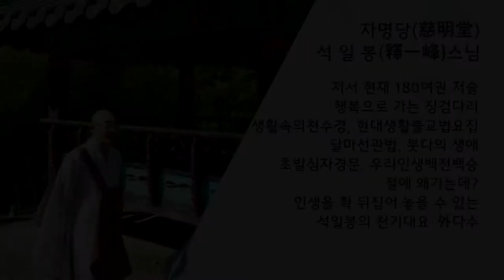행복동행 제94회... 중론에서... 석가모니부처님의 깨달음...